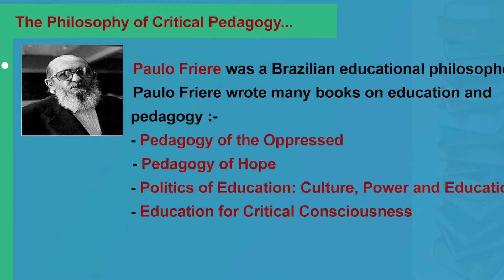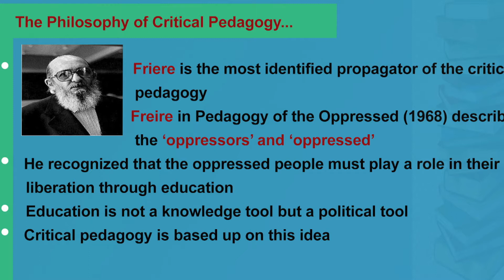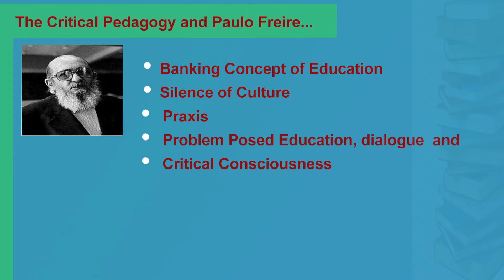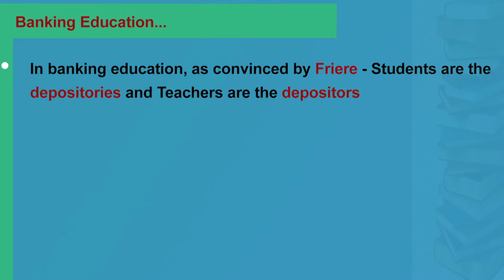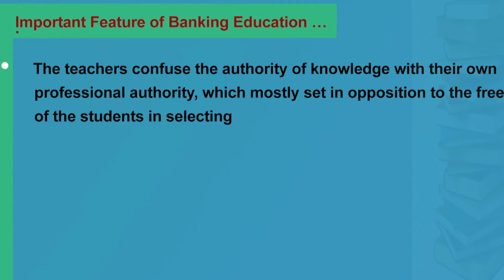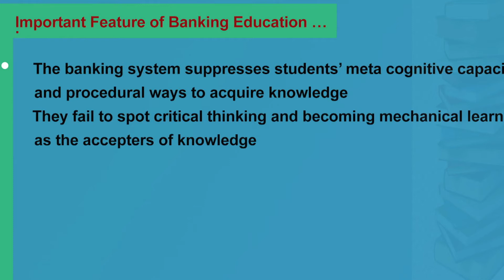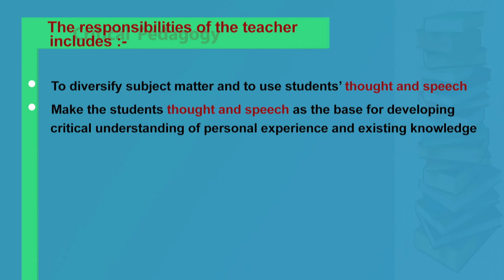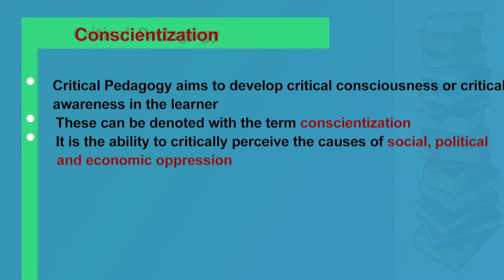Special needs of Indian Higher Education Scenario in Teaching Part 2